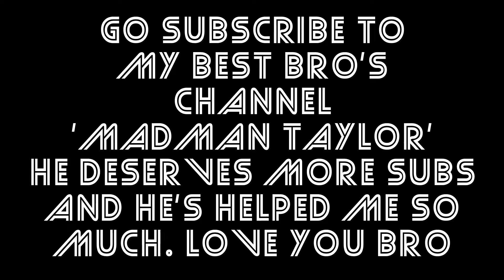PARKOUR VS SCOOTERS #3 | AnthonyHanner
This episode is called 'Next Steps'.

In this episode, me and my best bro Tai have a quick Scooter session before going to the pub to do some Parkour. We also get some awesome new learns on the trampoline.